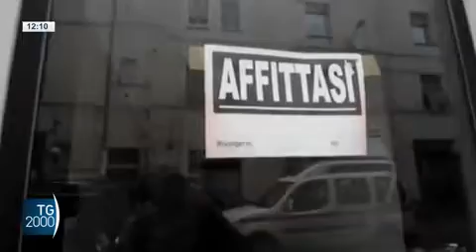FABI SU TV2000: “LAZIO MAGLIA NERA DEI MUTUI”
Servizio del telegiornale della tv della Conferenza episcopale italiana: “Il peso degli interessi sui mutui pesa sull’acquisto di immobili”. Analisi&Ricerche Fabi